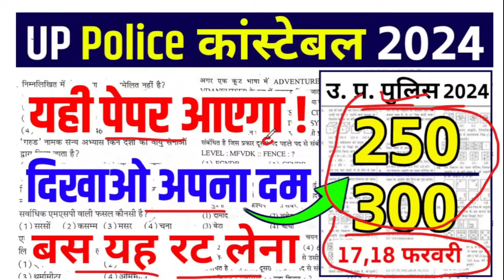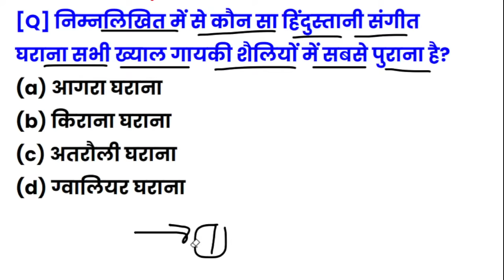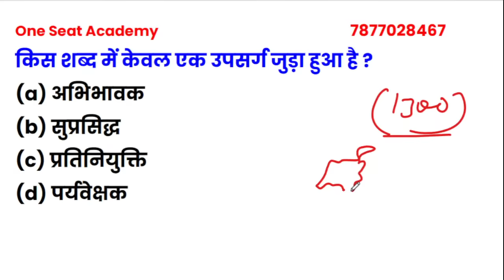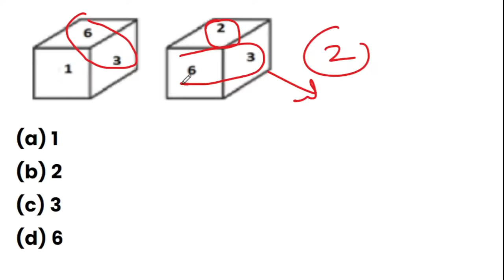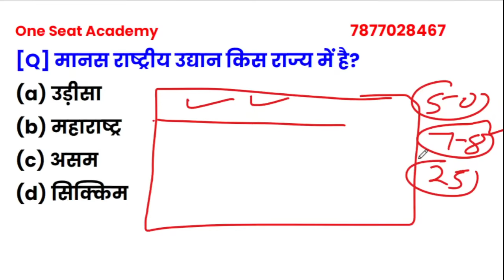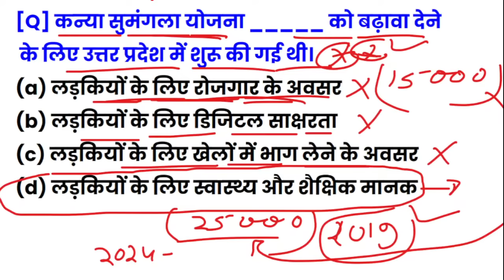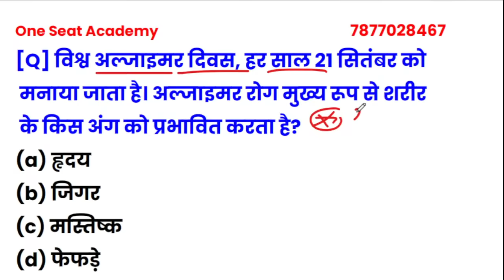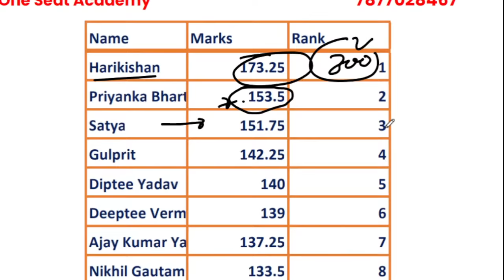Up police constable paper 2024 | up police ka paper | up police Classes 2024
up police constable important questions
up police constable model paper 2024
up police constable online classes 2024
up police constable questions paper
up police constable admit card kab aayega
up police constable exam preparation 2024
up police omr sheet kaise bhare
up police online class
up police omr sheet
up police ki taiyari
up police ka paper
up police gk question
up police ka model paper

One Seat Academy
up police
up police constable
One Seat Academy live class
up police privious year question paper
up police exam date
up police paper
up police 2024 ka paper
One class
police model paper 2024
up police Classes 2024
up police live classes 2024
1 seat academy
rwa up police constable
up police online class 2024 live
up  police 2024 online classes
online class
online class up police
upp ki online class
up police constable Hindi 2024
Hindi Naveen sir
up police exam paper
up police Exam paper 2024
upp viral paper 2024
up police real paper 2024
up police latest news today
Churu classes
Churu class